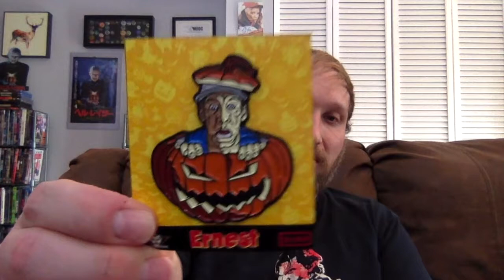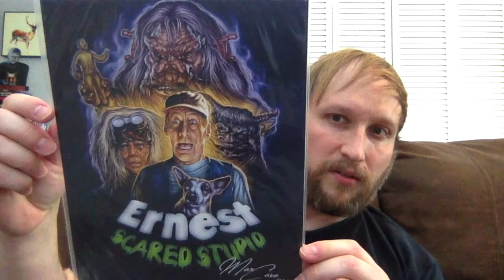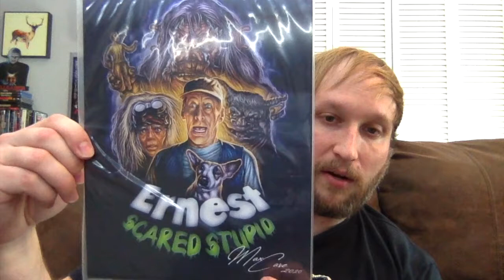Fright Crate Unboxing (October 2020)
Carlin unboxes the October 2020 Fright Crate to see what horror goodies he can add to his collection.